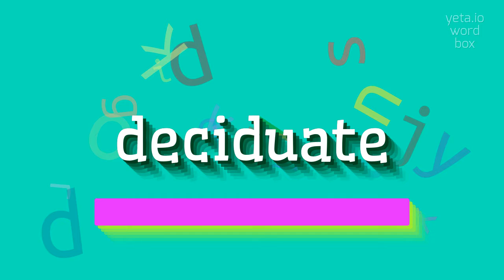How to say "deciduate"! (High Quality Voices)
Watch in this video how to say and pronounce "deciduate"!